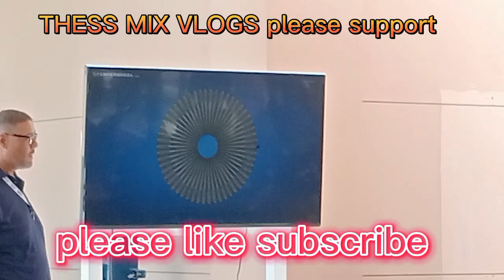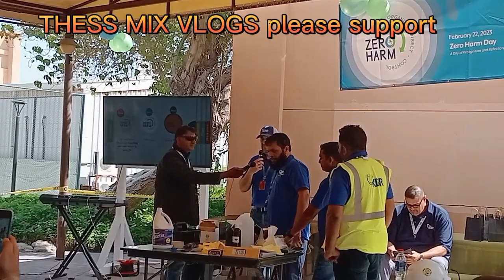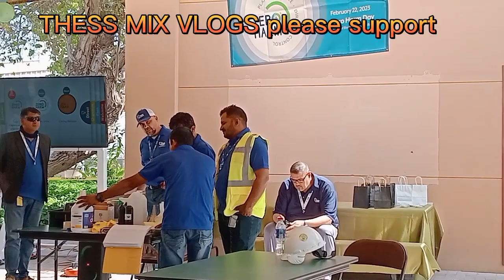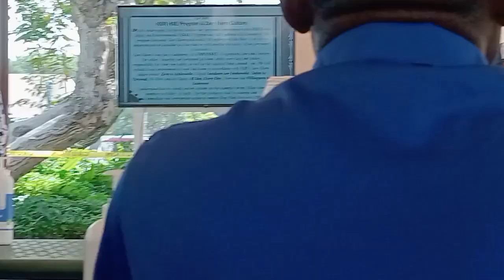KBR group companies Bahrain Party joz company people Feb #22-2023